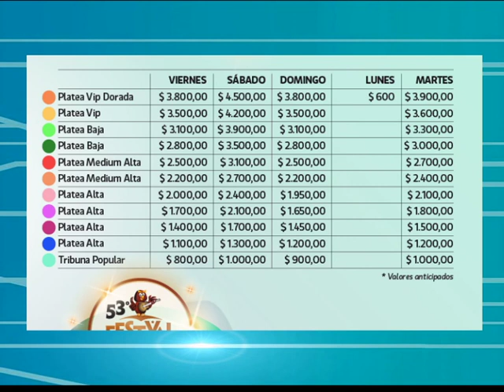Gabriel Falchetto -Pte Ente de Turismo 53° Festival Int de Peñas Villa Maria, precio de las entradas